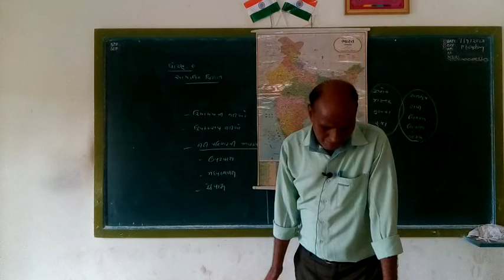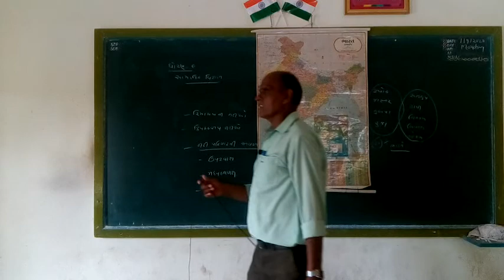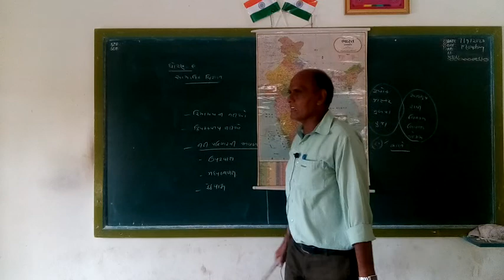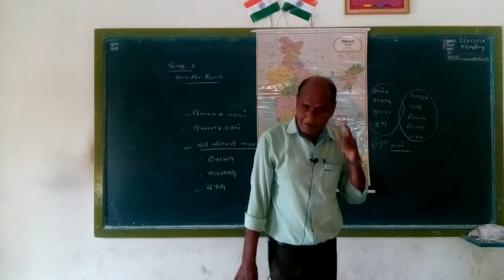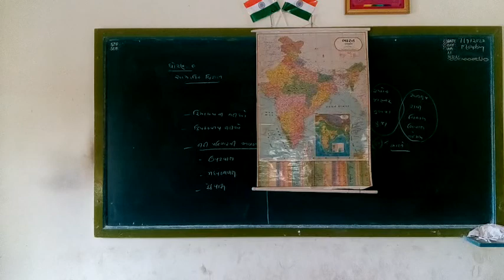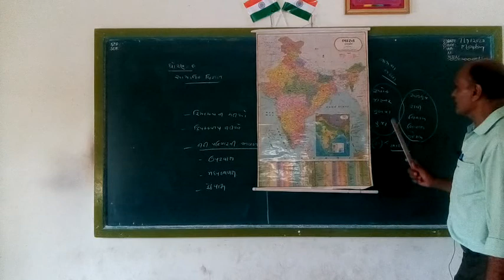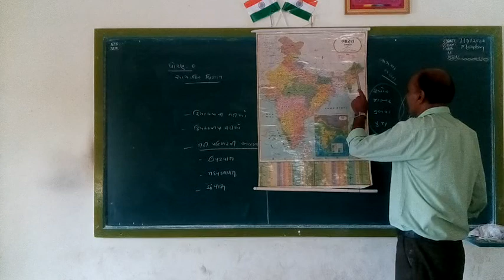STD 9 Social science ( Guj med ) Ch-15 Part 1